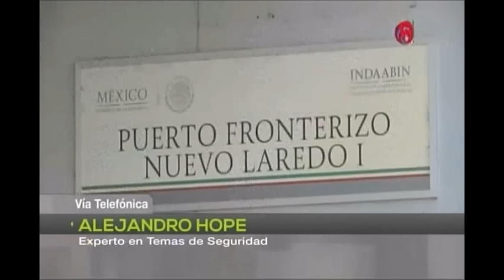Trump desconoce colaboración que existe entre México-EU en materia seguridad: Hope.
Grupo Fórmula

Alejandro Hope, experto en temas de seguridad, dijo, "no creo que haya mucha voluntad en la actual administración estadounidense para atender el problema de fondo del tráfico de armas, veo difícil que el Departamento de Justicia indague mucho sobre las redes de tráfico de exportación ilegal de armas a México… no creo que haya mucho progreso en ese tema".